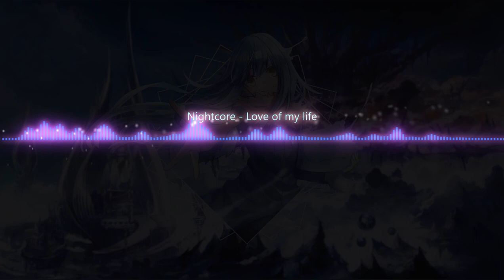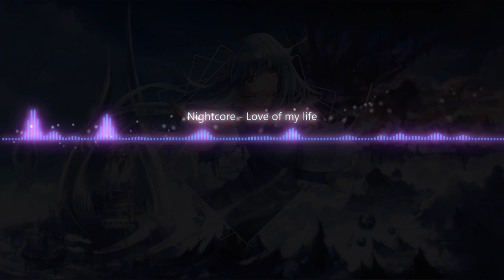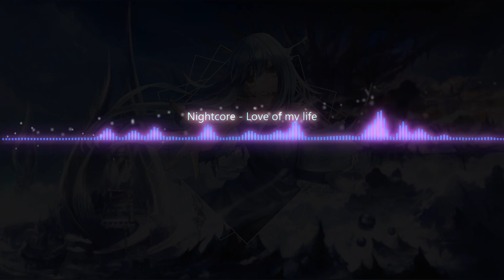Nightcore - Love of my life - Vosai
Original Song - Love of my life - Vosai